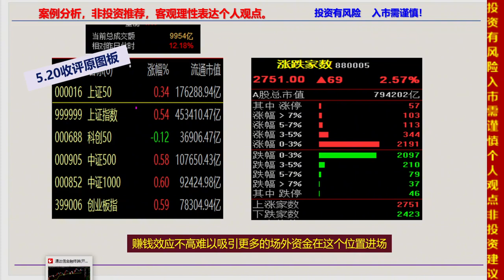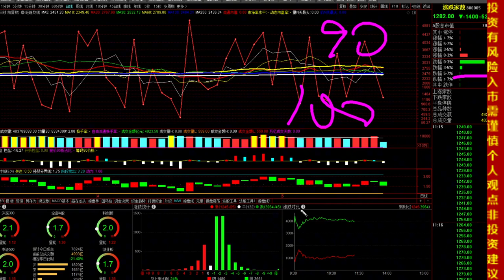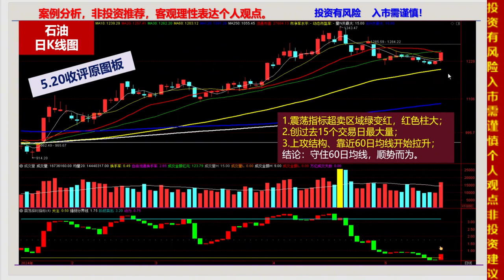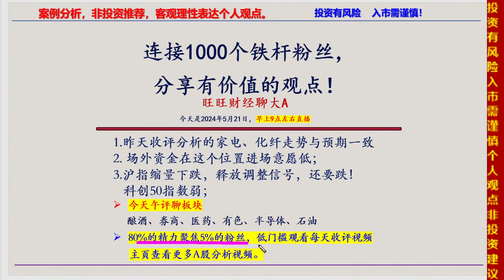5.21午评，游资进场意愿低，沪指缩量下跌，还要跌！聊6个板块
十四年的奔波与沉淀，心如磐石。除了技术面和基本面，还有诗和远方。股市中最疼老婆的投资人。5.21午评，游资进场意愿低，沪指缩量下跌，还要跌！聊6个板块